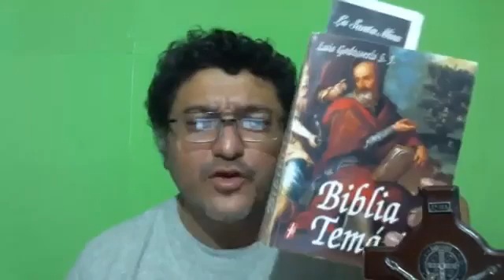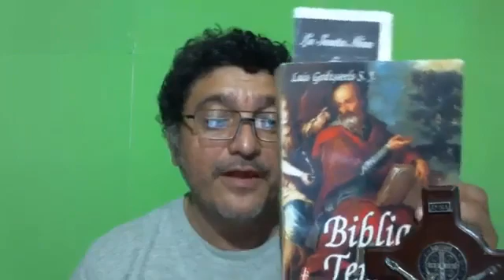Segundo mandamiento de la iglesia Confesarse al menos una vez al año